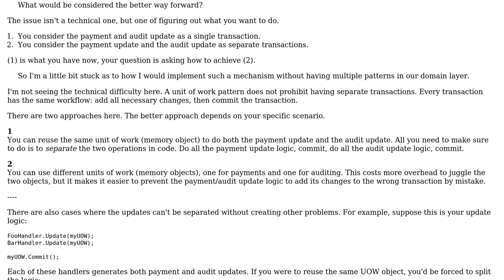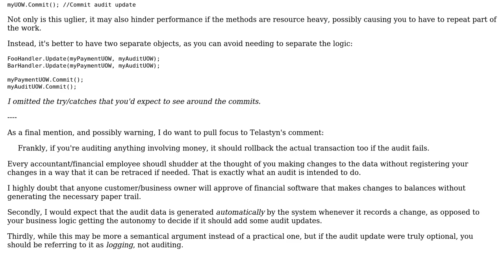Best design pattern for two specific scenarios, the first one fits neatly into a Unit of...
Best design pattern for two specific scenarios, the first one fits neatly into a Unit of Work(UoW) pattern

With thanks & praise to God, and with thanks to the many people who have made this project possible! | Content (except music & images) licensed under CC BY-SA | Music | Images & others | With thanks to user S-Unit user Robert Harvey user Flater and the Stack Exchange Network Trademarks are property of their respective owners. You are responsible for your own actions.